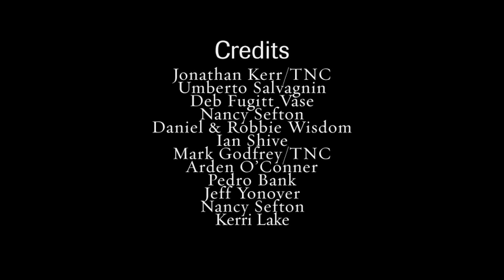Coral Reefs Saved My Life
Learn about one woman's struggle with cancer and how coral reefs are providing the basis for drugs to fight this and other deadly diseases.